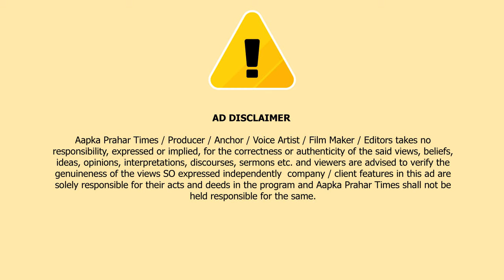CNG भरवाने के दौरान मुस्लिम लड़के के साथ मारपीट || Islamuddin Khan || Aapka Prahar Times